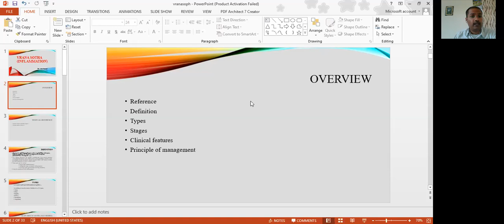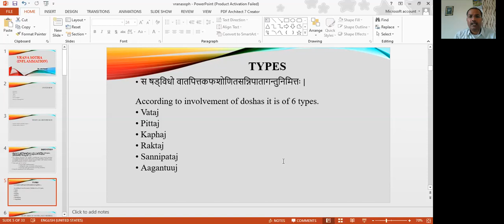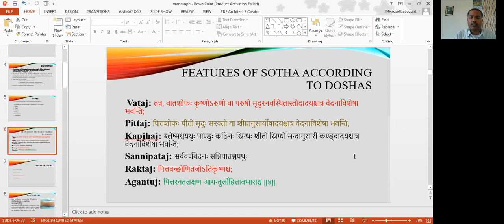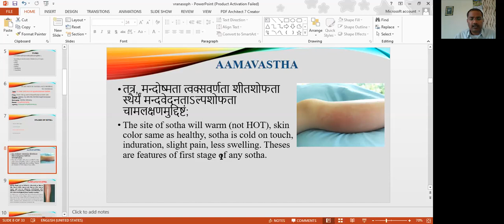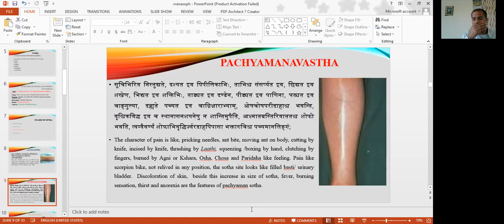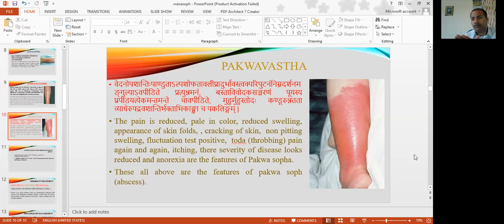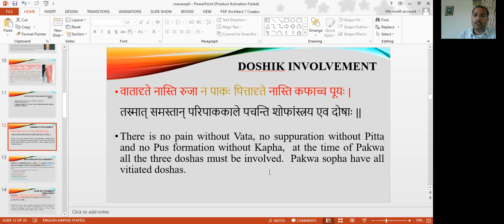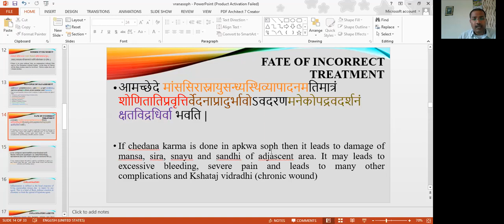Vranasotha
Classroom lecture on vranasotha for BAMS final year students